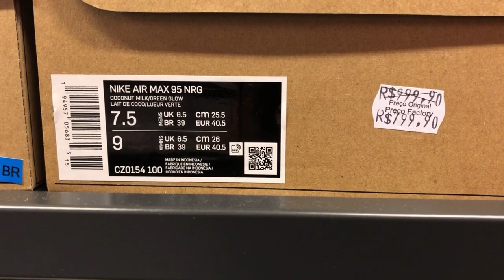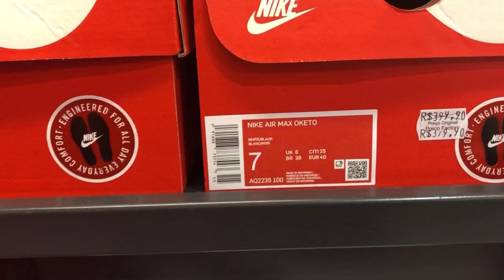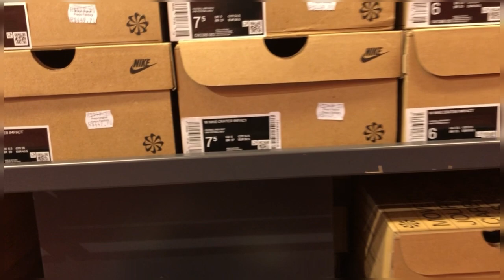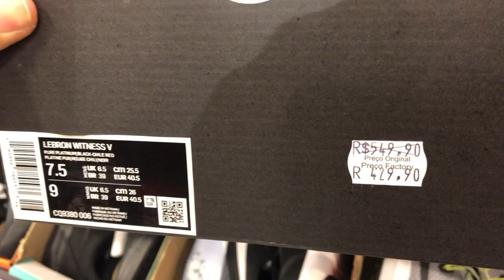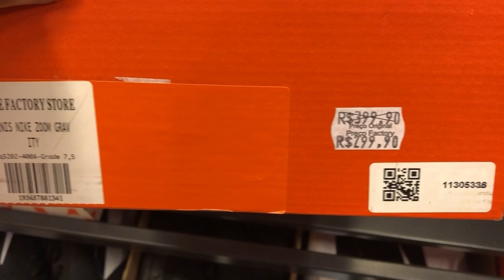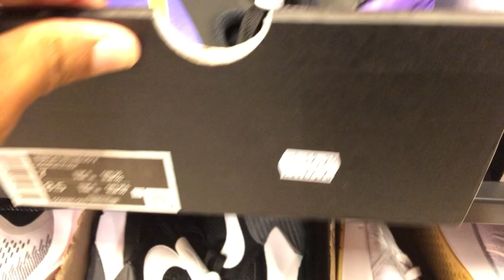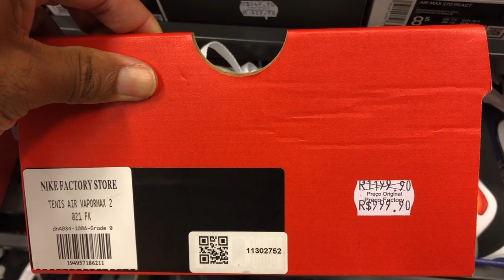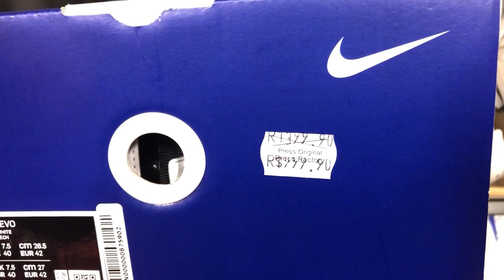OUTLET NIKE - AIR MAX 90 - BLAZER MID - TAILWIND - AIR MAX 97 - VAPORMAX - TÊNIS TOP EM PROMOÇÃO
Endereço Estr. de São Bento, 9550 - Jardim Josely, Itaquaquecetuba - SP
OUTLET PREMIUM GRANDE SP
OUTLET NIKE